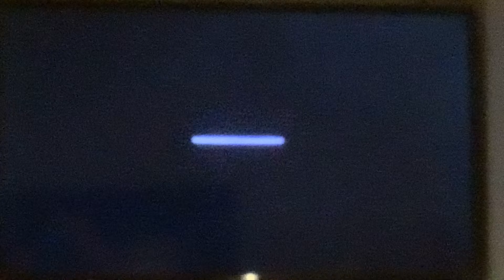Starship Troopers 10 Shake Intro